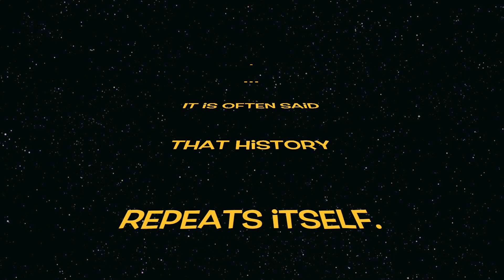Love Luau Final Edit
Cover of "I'm Always Here (Theme to Bay Watch)" (by Jimi Jamison)
Performed/arranged by John Nowicki (ft. Mauricio Istrionico)
Art/photography by Charles Doan
Editing by Charles Doan and David Waterman
New World Brewery, Ybor City, FL